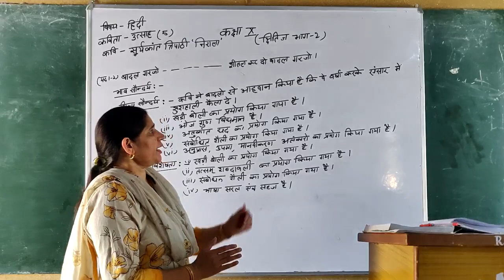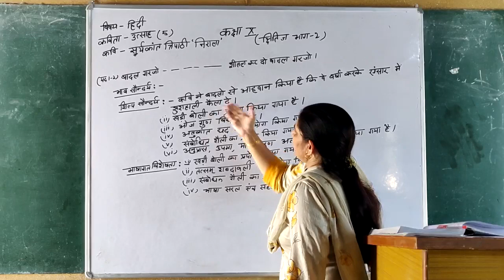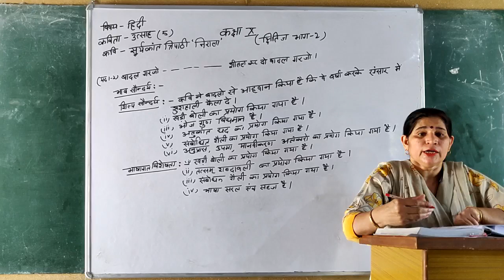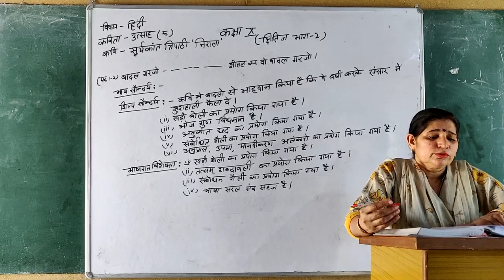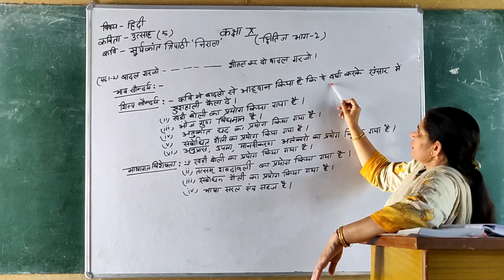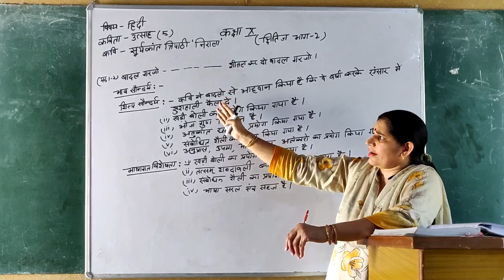Class 10th Hindi Poem 5